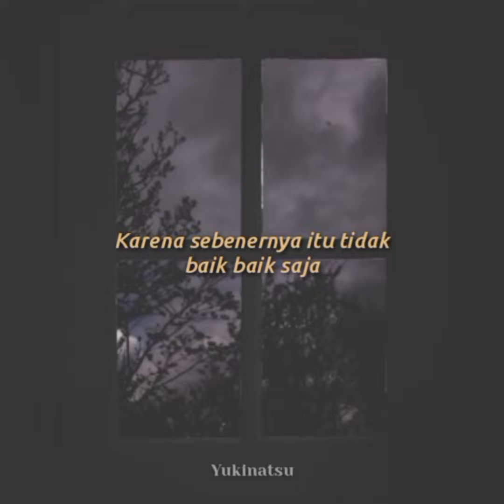[Short Lyric] BTS - Blue & Gray (INDO SUB)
INDO SUB